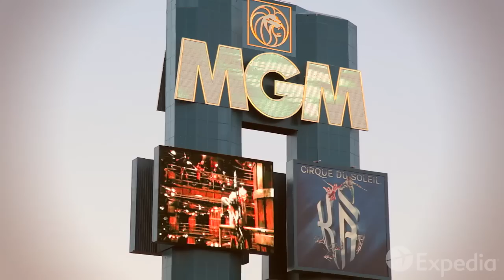The beautiful City of USA - Las Vegas Vacation Travel Guide Expedia